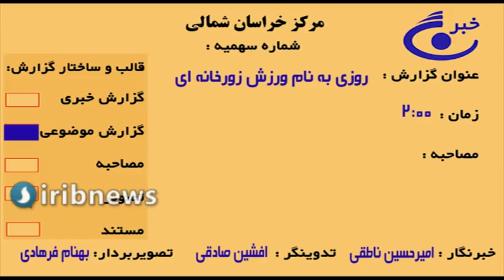فرهنگ پهلوانی فرهنگ ایثار و از خودگذشتگی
فرهنگ پهلوانی، فرهنگ ایثار و ازخودگذشتگی
۱۷ شوال برابر تقویم، روز فرهنگ پهلوانی و ورزش زورخانه‌ای نامگذاری شده، فرهنگی که سرشار از ایثار و ازخودگذشتگی و میراث کهن کشورمان است و بیش از همه در انتخاب‌های امروز به آن نیاز داریم.